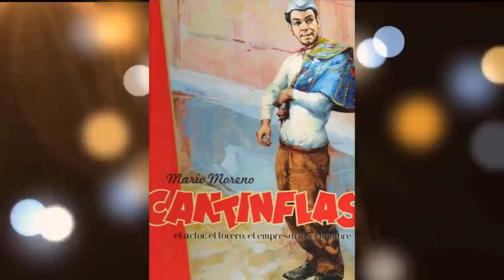lo que nadie se ha atrevido a contarte de Cantinflas | su relación con politicos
cantinflas, todo lo que no sabías, el lado oscuro de cantinflas